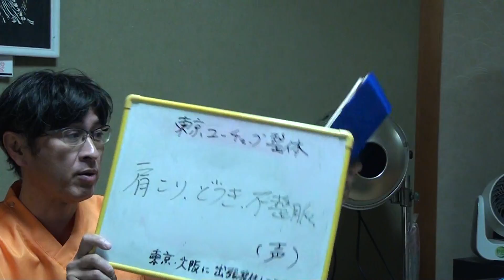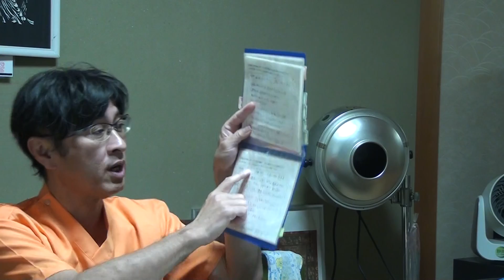肩こり 動悸 不整脈 面白い 東京都目黒区 整体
お客様に書いて頂いた、感想文を元に開設
月一回東京・大阪のレンタルサロンで、施術を行います
靭帯のスペシャリスト　である私が出張いたします
第３回は５月１９日（日）２０日（月）です
東京用ブログ

★大阪出張も行っています